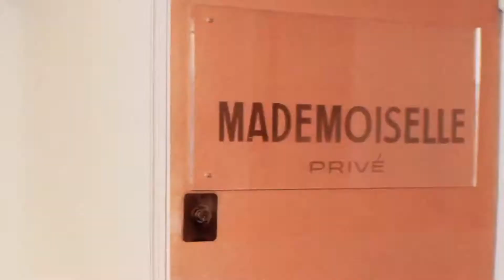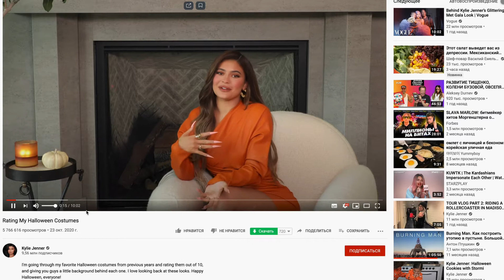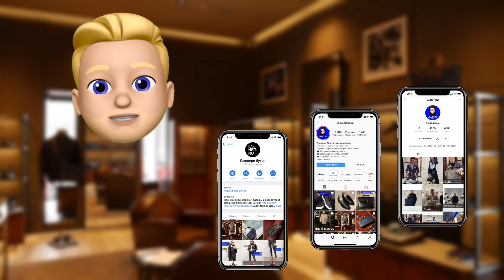HALLOWEEN 2020/ КИТАЙ ЦЕНТР ШОПИНГА / EmilyinParis /NIKE САМЫЙ ДОРОГОЙ БРЕНД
Таймкоды:
00:00  Вступления
0:34 SAINTLAURENT в панике рассылает розы покупателям
1:30 NIKE самый дорогой бренд в мире
2:00 EmilyinParis подняли продажи
3:37 CHANEL19 и Русский коллаж
5:25  Страшно выгодный шопинг LS.NET.RU
5:51  Китай мировой центр шопинга

ВЫБИРАЕМ КУРТКУ НА ОСЕНЬ 2020 | FENDI GUCCI ISAIA MONCLER CORNELIANI | LS.NET.RU